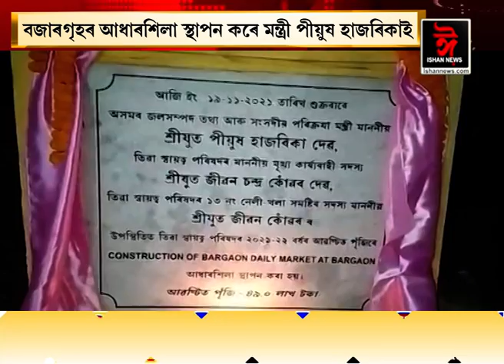জাগীৰোডৰ বৰগাঁৱত তিৱা স্বায়ত্তশাসিত পৰিষদৰ পূঁজিৰে নিৰ্মাণ বজাৰগৃহ